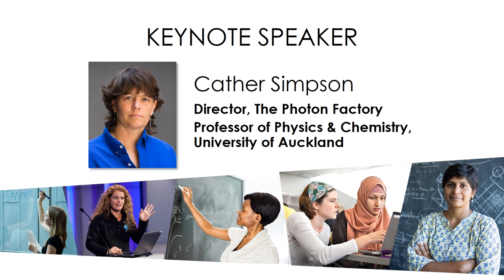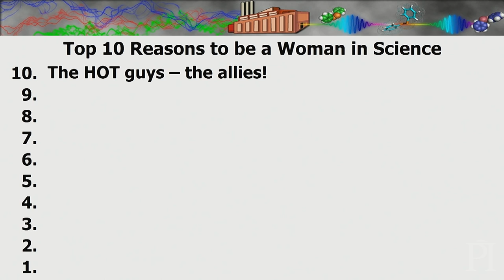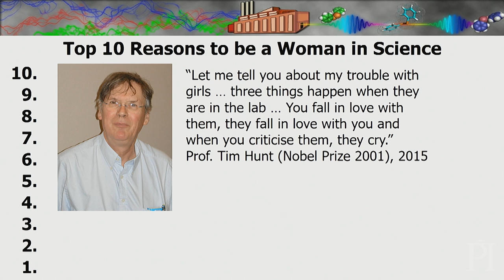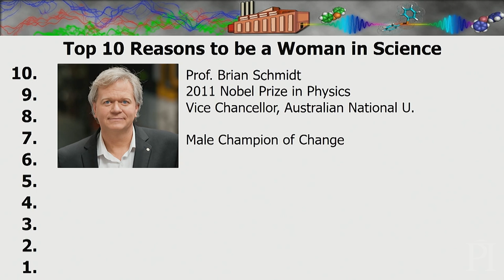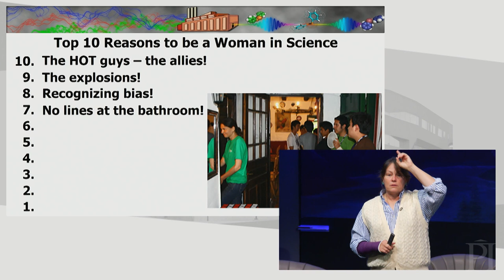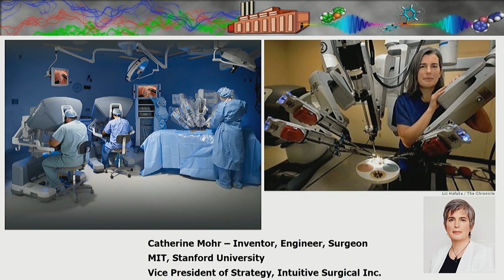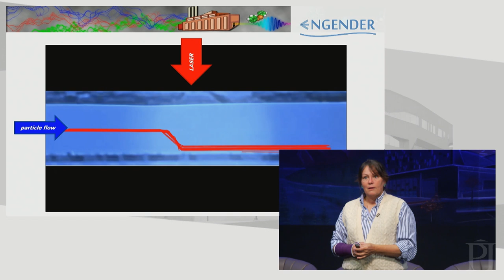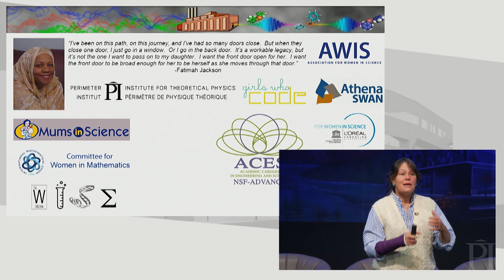Top 10 Reasons to be a Woman in Science: Cather Simpson at Perimeter Institute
For International Women's Day 2019, Perimeter Institute hosted its annual "Inspiring Future Women in Science" conference, where 200 high-school students attended talks and a "speed mentoring" session by women in diverse STEM careers.

In her talk, Cather Simpson (University of Auckland and The Photon Factory) provides a humorous yet heartfelt summary of the best reasons to tackle a career in science.

Perimeter Institute hosts the annual Inspiring Future Women in Science event thanks to support from Presenting Sponsor Linamar. Help Perimeter support women in science